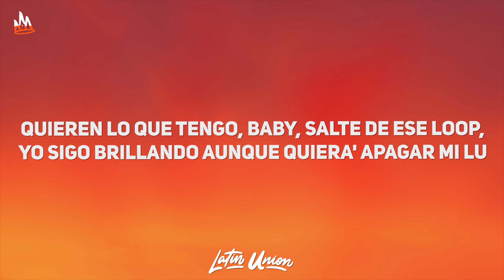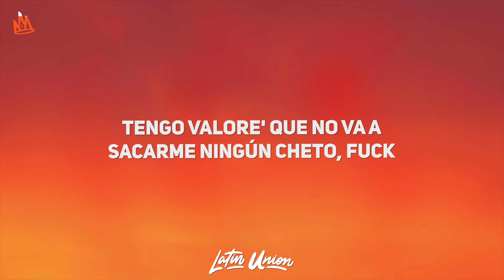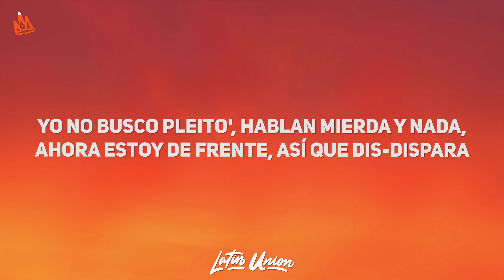Nicki Nicole, Milo J - DISPARA *** (Letra)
Nicki Nicole, Milo J - DISPARA Letra / Lyrics by Latin Union!

🎵 Letra: Nicki Nicole - DISPARA *** ft. , Milo J
[Intro: NICKI NICOLE]
(Dis-Dispara, apúntame
Dis-Dispara, apúntame y dispara
Dis-Dispara, apúntame
Si mi nombre sigue en tu boca, vas a lamentar que sea así
Como yo solo hay pocas, sé que te vas a arrepentir

[Estribillo: NICKI NICOLE]
Así que dis-dispara, apúntame, dispara
Que no sea de espalda, sino cara a cara
Yo no busco pleito', hablan mierda y nada
Ahora estoy de frente, así que dis-dis—

Me dijeron: "Nicki, no te altere', no te conviene"
Se ve que quiere que las idea' lе ordene
Sabe cómo son, tеngo el size, tengo el don
Ello' quieren intentar, las copias son default
¿Y ahora los fake dónde están? (Yo no les creo)
Porque les dije "bye, bye" (Yo no los veo)
En mi radar ya no están (Los mató el ego)
Porque ninguno es real (Miran de lejo')
[Pre-Estribillo: NICKI NICOLE]
Quieren lo que tengo, baby, salte de ese loop
Yo sigo brillando aunque quiera' apagar mi lu', uh
Tengo varios loros copiándome la actitud
Dime tú, dime tú, uh-uh

[Estribillo: NICKI NICOLE]
Ahora estoy de frente, así que dis-dispara

[Verso 2: Milo j]
'Tamo viéndono' en otro plano (Yeah)
Right now pa' ustede' no hay time (No)
Como pa' venir a molestarno' (Nah)
Mi bien les hace mal (Yo)
Los guacho' ahora están haciendo plata (Oh)
Dejé la esquina, acá se va a salvar quien se rescata (Yeah)
Me criticaron por buscar un sueño y no una tuca (Jaja)
Como no les compartí el premio pa' ellos soy un rata (Ah)
Me-Me acostumbré hace rato (Ah), pa' mí no son un reto (Ah)
No existiría Milo si viese qué dice el resto (Yeah)
Sé bien quien es real conmigo, yo ya estoy completo (Ah)
Tengo valore' que no va a sacarme ningún cheto, fuck
[Pre-Estribillo: NICKI NICOLE]
Dime tú, dime tú, uh, ey

[Estribillo: NICKI NICOLE & Milo j, Ambos]
Dis-Dispara, apúntame, dispara (Dispara)
Que no sea de espalda, sino cara a cara (Dispara)
Yo no busco pleito', hablan mierda y nada (Dispara)